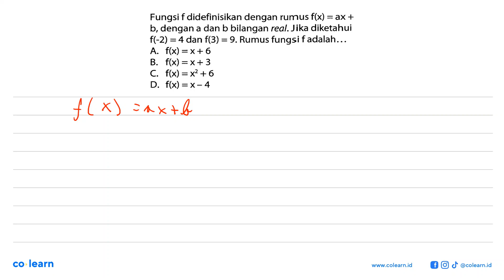Fungsi f didefinisikan dengan rumus f(x) = ax + b, dengan a dan b bilangan real. Jika diketahui f...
Fungsi f didefinisikan dengan rumus f(x) = ax + b, dengan a dan b bilangan real. Jika diketahui f(-2) = 4 dan f(3) = 9. Rumus fungsi f adalah ...

Topik atau Materi: Fungsi (Pemetaan) - RELASI DAN FUNGSI - ALJABAR - Matematika Kelas 8 SMP - K-13

Sumber Soal: Trending Soal Matematika SMP, K-13, ANL 2015 , Cabe Rawit

00:00 : Bedah Soal
01:00 : Konsep, rumus dan pengertian Fungsi (Pemetaan)
01:18 : Langkah penyelesaian soal
02:54 : Jawaban akhir
03:24 : Penutup